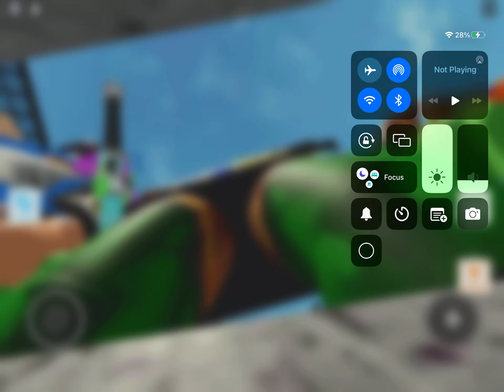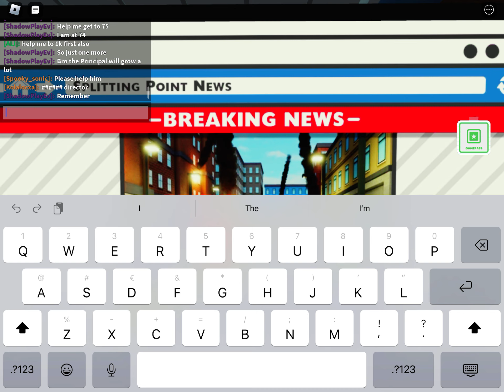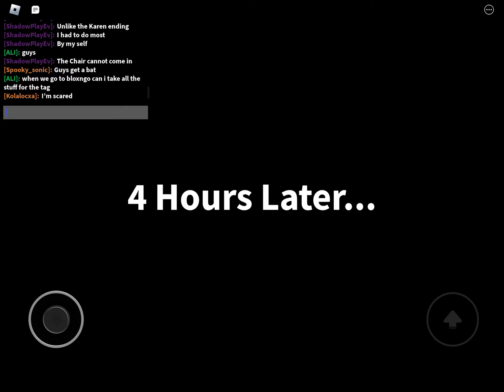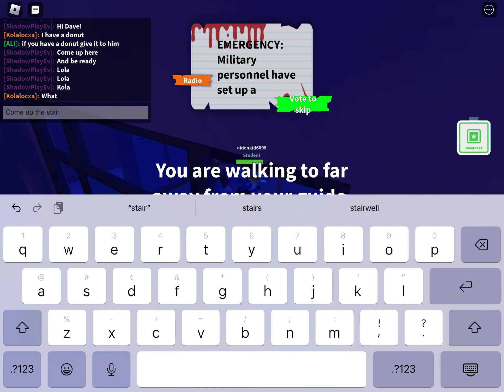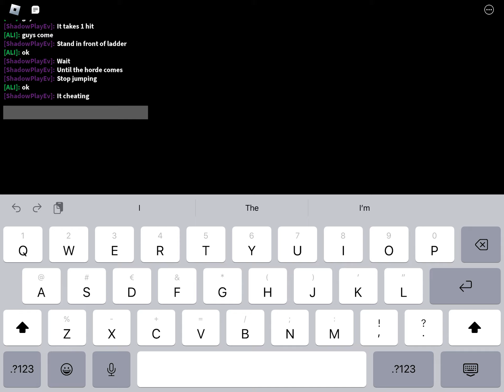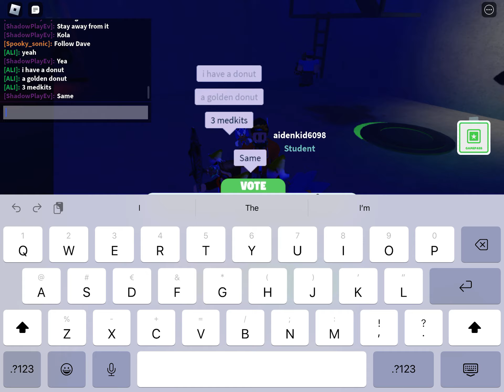WE HAD TO DEFEAT DUMPSTER DIVER DAN! Field Trip Z Dan ending.